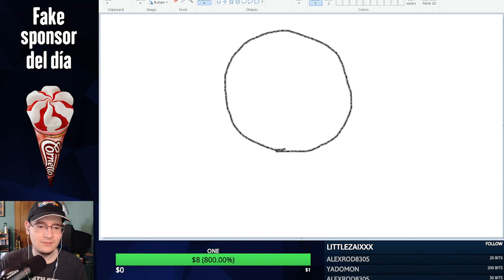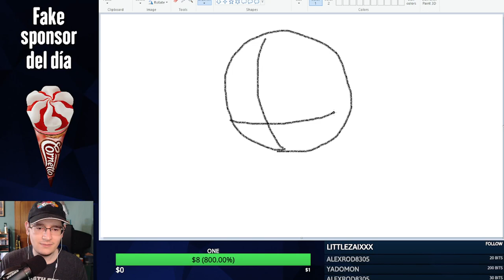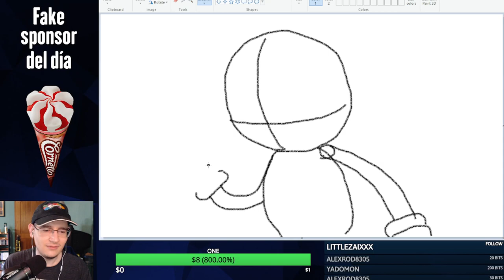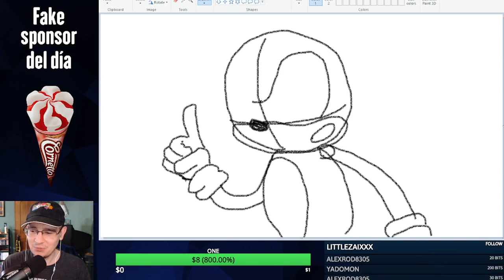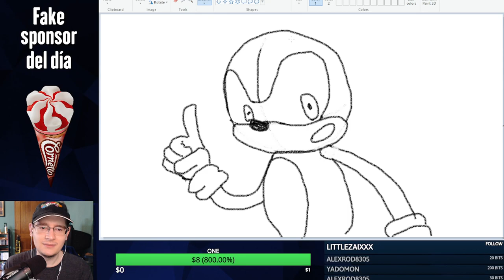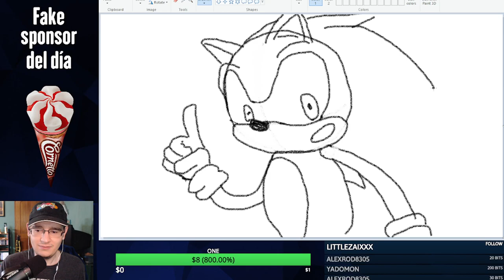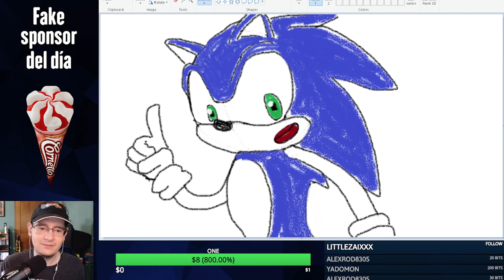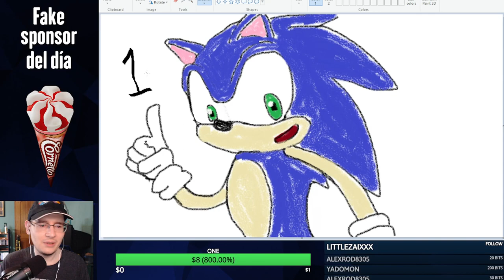JAJAJA JA! UNO!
VAMOS ELISE!